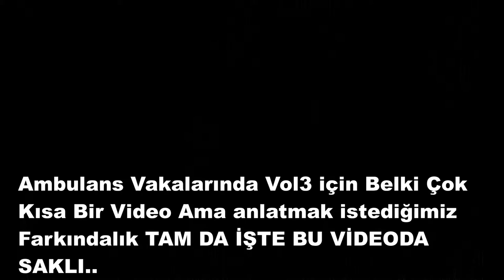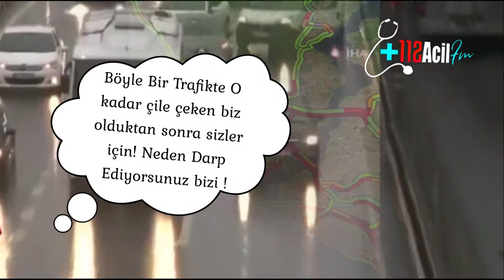Ambulans 112Acil Fm Vol 3 (Kısa ama Net Anlayana)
İstanbul'da sadece 1 vakadan alıntı yaptığımız bu videoda anlatmak istediğimiz Bencilce yaptığımız davranışlar hep ben dediğimiz durumlarda başkalarının belki canına kast etmekteyiz...
Kaynak video:iha